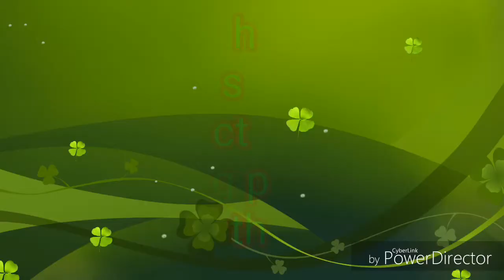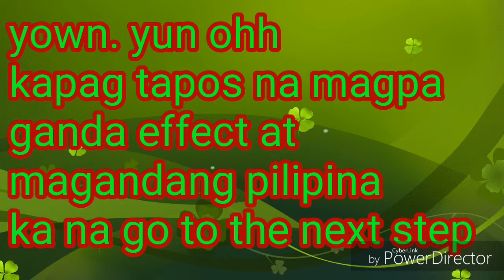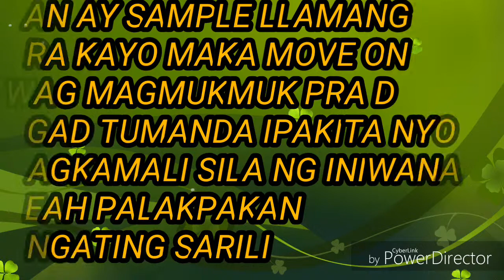MOVE ON (kapag iniwan kayu ng jowa nyo)